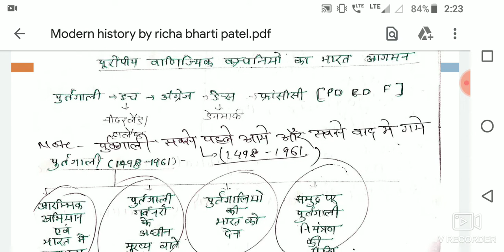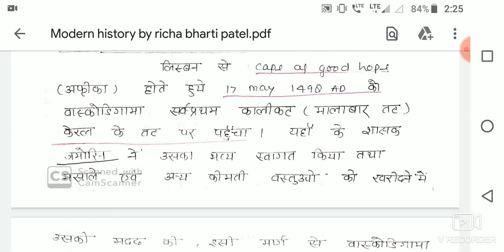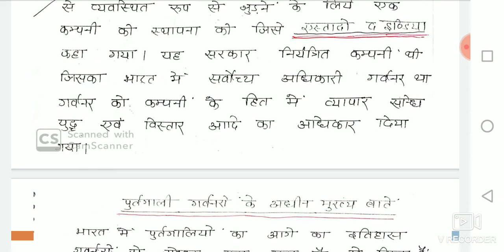Modern history introduction and purtagaliyo ka agaman for upsc and state psc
click to download pdf